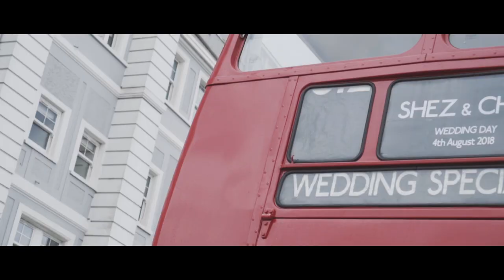MARRYOKE Justin Timberlake - Can't Stop The Feeling | Sherrianne & Chris